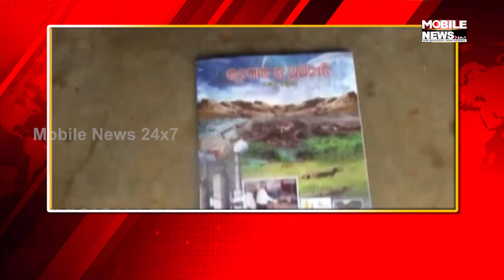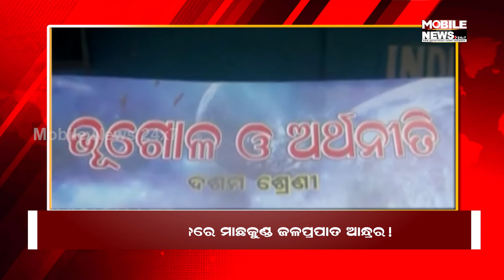10th Geography Book Anomaly | Mobile News 24x7